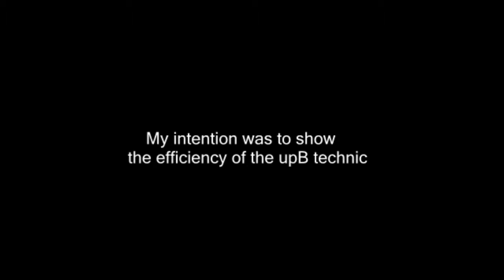UpB - Banze do Brasil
"Combo" Video by DASH Banze

Original music by:
What About Me? - Snarky Puppy

At the End of the Day - Spock's Beard